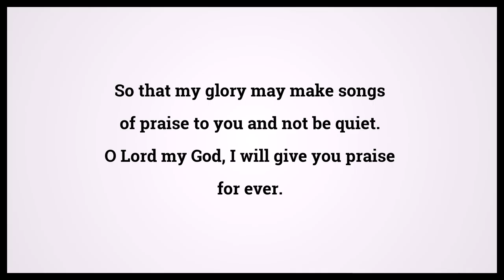Holy Bible Psalms 30:12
Video shows Holy Bible Psalms Chapter 30 Verse 12: So that my glory may make songs of praise to you and not be quiet. O Lord my God, I will give you praise for ever. Powered by MaryTTS. Text taken from Bible in Basic Edition. Bible Psalms 30:12